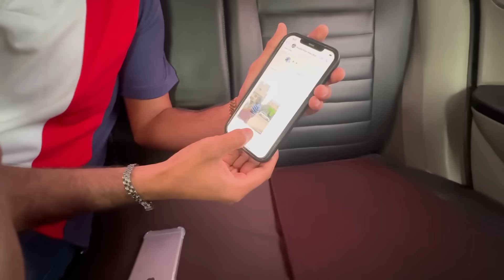Kiss baat ki treat le in dono ne 🫠 | enjoy this view in karachi 😍 | itne maze k khane